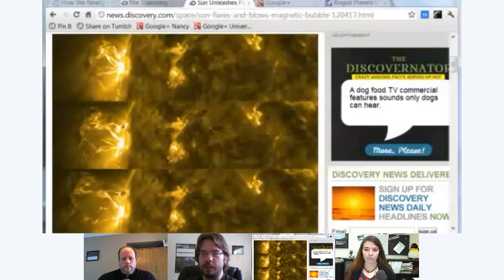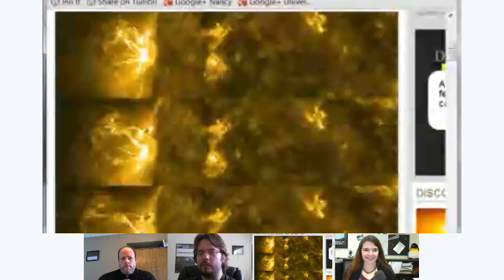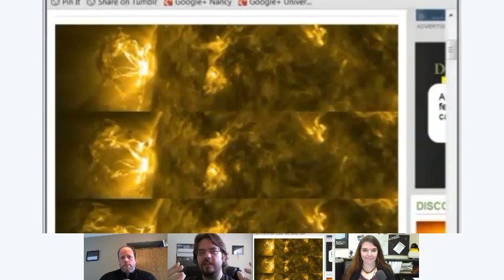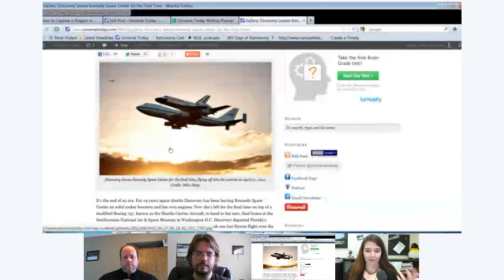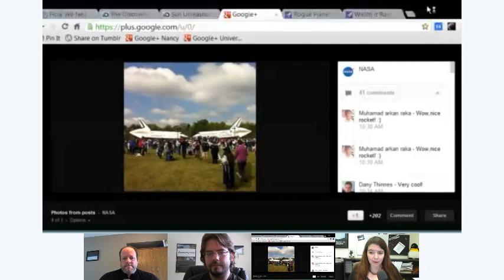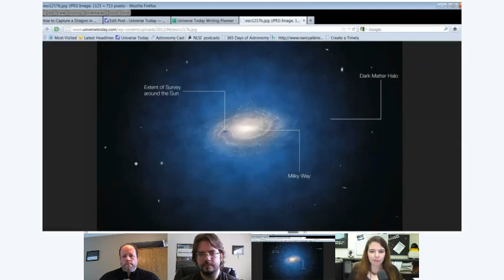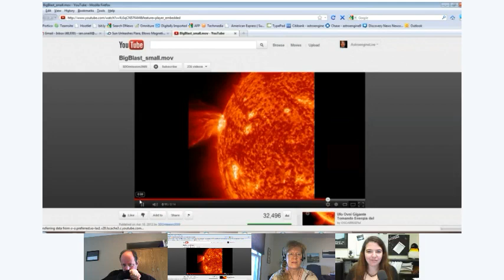Weekly Space Hangout - April 19, 2012